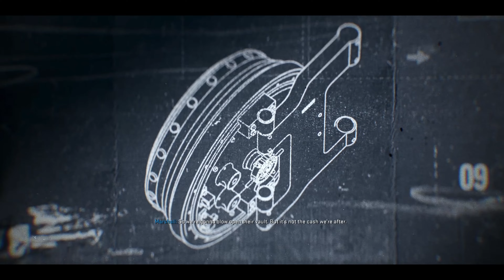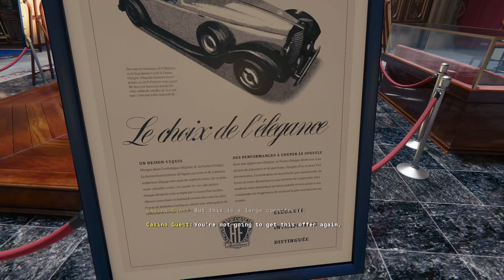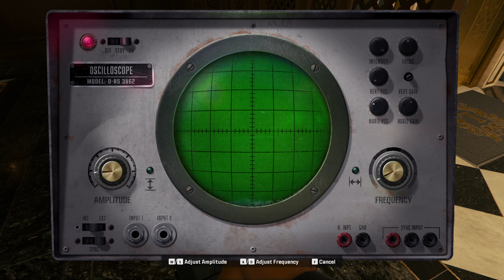PlayThrough Call of Duty Black Ops 6 #7 - High Rollers & The Rook Contact (No Commentary)